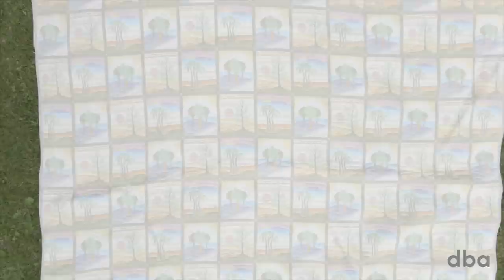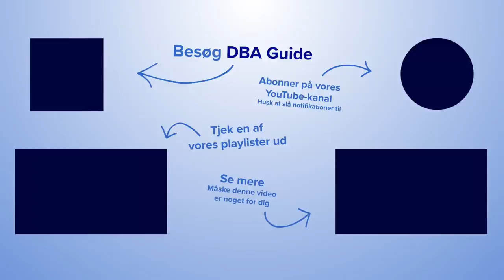Velkommen indenfor i Annes genbrugshjem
Læs mere om Annes genbrugsvaner og -hjem i DBA Guide-artiklen, her

Viskestykker, håndklæder, sengetøj og sokker er alt sammen købt i genbrug hjemme hos Anne Lund.
39-årige Anne er en genbrugselsker ud til fingerspidserne, og i denne video herover inviterer hun dig indenfor i sit og familiens hjem.

Lige for tiden bor hun og familien i et gammelt bondehus i Brenderup på Vestfyn, hvor de har boet i et års tid. Et hus der er småt, og som derfor kræver en særlig indretning.
Men ét sted går Anne ikke på kompromis med pladsen, og det er når det gælder hendes tøj: Anne elsker nemlig vintage-tøj, så hendes skab har bare at kunne rumme al den tekstil, hun finder på diverse loppemarkeder og i genbrugsbutikker.
Anne er endda så fænomenal til at spotte god genbrugsstil, at hun ofte kan tjene lidt penge på det. Hun inspirerer nemlig andre til også at iklæde sig genbrugstøj.

Hvordan det hænger sammen kan du blive klogere på i DBA Guide-artiklen, som du kan læse ved at klikke på linket, her

XXX

De har sparet en masse penge, og de bor med møbler, du og din nabo ikke har:
‘På besøg hos en Genbrugselsker’ er et af DBAs video-koncepter, hvor vi tager hjem og besøger nogle passionerede genbrugsentusiaster for at se deres fund og finurlige løsninger i hjemmet.
Vi har blandt andet besøgt Helle, der har omdannet en gammel jolle til et jordbærbed, og Isabella har inviteret os ind i sit klædeskab fyldt med flotte, gamle kjoler.
Fælles for alle genbrugselskerne er, at de brænder for genbrug, den gode handel og de unikke møbler.
I hver video sætter vi ekstra fokus på de nyeste, dyreste, bedste og kommende genbrugskøb, og du får et væld af eksempler på, hvor meget de hver har sparet på at købe brugt frem for nyt samt de mange andre fordele ved at købe ting, der har en historie med sig.

Du kan se alle ‘På besøg hos en Genbrugselsker’-videoerne på DBA Guide eller YouTube.

Psst, husk vi også udkommer med ‘På besøg hos en genbrugselsker’ i artikel-format, hvor vi sørger for at spække artiklerne med billeder fra genbrugsentusiasternes hjem.

XXX